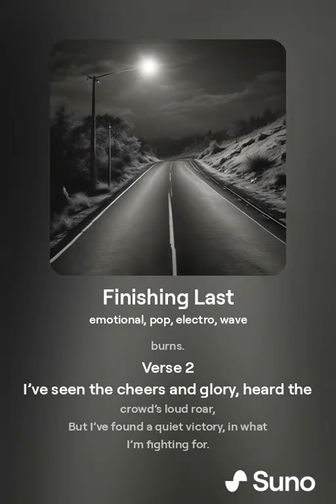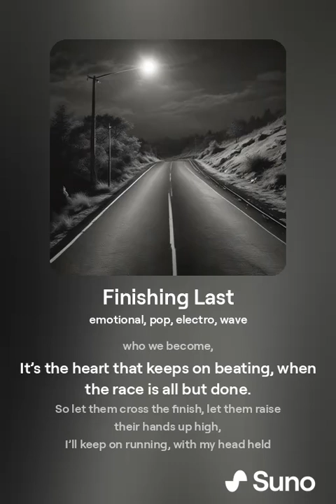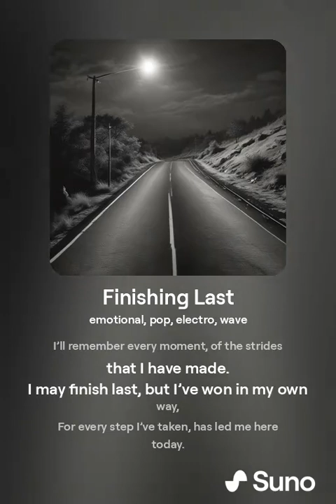A Song About Finishing Last #2 🏁🫂🏃🏻‍♂️🏃🏻‍♀️🏇🏻🏎️🏌🏻‍♂️🏊🏻‍♂️🥉⏱️⏹️🔚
“It is not enough to be an enthusiastic starter; you must also be an optimistic finisher.” ― Leon Ho